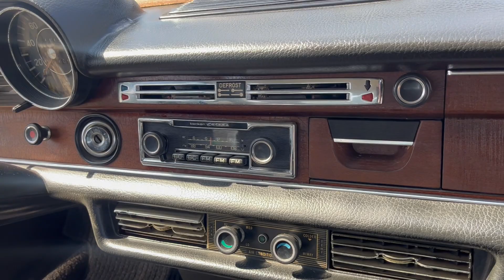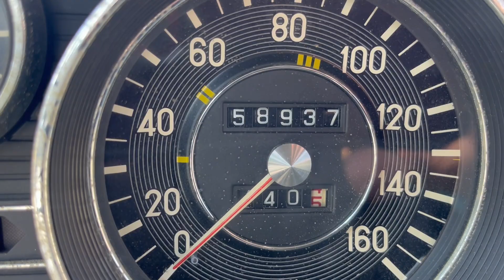1971 280S 072201